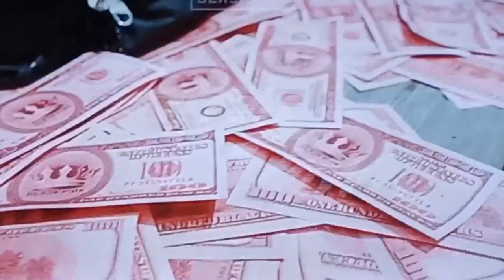BLACKPINK Take a hint fmv